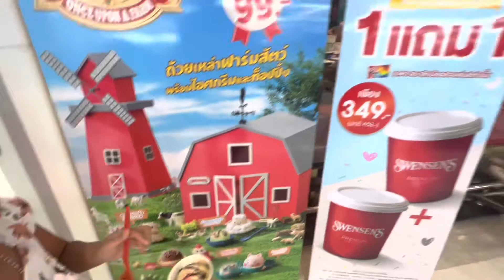Swensen’sถ้วยเหล่าฟาร์มสัตว์สุดน่ารักพร้อมไอศกรีมและท็อปปิ้งรีบสะสมให้ครบทั้ง4แบบห้ามพลาดราคาเพียง99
Swensen’s อยากชวนหนูๆ มาเปิดฟาร์มเลี้ยงสัตว์ไปกับเหล่าตัวแสบ 💖 ถ้วยเหล่าฟาร์มสัตว์สุดน่ารัก พร้อมไอศกรีมและท็อปปิ้ง 😘 รีบสะสมถ้วยสุดคิวท์ให้ครบทั้ง 4 แบบ ห้ามพลาด! 🔥 ราคาเพียง 99.- (ของมีจำนวนจำกัด)

🐮 ถ้วยวัวมุ้งมิ้ง
ถ้วยไอศกรีม “เจ้าวัวมุ้งมิ้ง” ✨มาพร้อมไอศกรีมเปรี้ยวอมหวานอย่างเวรี่ สตรอว์เบอร์รี 🍓 อร่อยเพลินพร้อมช็อกโกแลตฟัดจ์ 🍫 และท็อปปิ้งเรนโบว์

🐑 ถ้วยแกะปุกปุย
ถ้วยไอศกรีม “เจ้าแกะแสนปุกปุย” 💫 มาพร้อมไอศกรีมรสชาติโดนใจเด็กๆอย่าง “มะนาว เชอร์เบท” 💟 ช็อกโกแลตฟัดจ์ 😍 และท็อปปิ้งเรนโบว์
🐔 ถ้วยไก่กุ๊กกุ๊ก
ถ้วยไอศกรีม “เจ้าไก่กุ๊กกุ๊ก” 💕 มาพร้อมไอศกรีมช็อกโกแลตแสนคลาสสิค 😋 เพลิดเพลินไปกับช็อกโกแลตฟัดจ์ 🍫 และท็อปปิ้งเรนโบว์

🐷 ถ้วยหมูจ้ำม่ำ
ถ้วยไอศกรีม “เจ้าหมูจ้ำม่ำ” 😋 มาพร้อมไอศกรีมบับเบิ้ลกรัม หอมหวานเคี้ยวกรุบ 💫 ช็อกโกแลตฟัดจ์สุดละมุน 💥 และท็อปปิ้งเรนโบว์คิวท์ๆ

📍 มาอร่อยกันได้แล้ววันนี้ที่สเวนเซ่นส์ ทุกสาขา